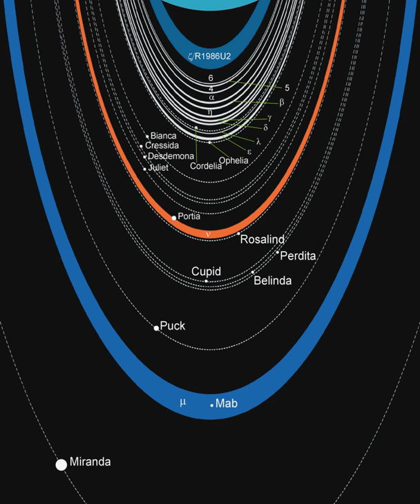Rings of Uranus | Wikipedia audio article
- Socrates

SUMMARY
The rings of Uranus are a system of rings around the planet Uranus, intermediate in complexity between the more extensive set around Saturn and the simpler systems around Jupiter and Neptune. The rings of Uranus were discovered on March 10, 1977, by James L. Elliot, Edward W. Dunham, and Jessica Mink.  William Herschel had also reported observing rings in 1789; modern astronomers are divided on whether he could have seen them, as they are very dark and faint.By 1978, nine distinct rings were identified. Two additional rings were discovered in 1986 in images taken by the Voyager 2 spacecraft, and two outer rings were found in 2003–2005 in Hubble Space Telescope photos. In the order of increasing distance from the planet the 13 known rings are designated 1986U2R/ζ, 6, 5, 4, α, β, η, γ, δ, λ, ε, ν and μ. Their radii range from about 38,000 km for the 1986U2R/ζ ring to about 98,000 km for the μ ring. Additional faint dust bands and incomplete arcs may exist between the main rings. The rings are extremely dark—the Bond albedo of the rings' particles does not exceed 2%. They are probably composed of water ice with the addition of some dark radiation-processed organics.
The majority of Uranus's rings are opaque and only a few kilometers wide. The ring system contains little dust overall; it consists mostly of large bodies 0.2–20 m in diameter. Some rings are optically thin: the broad and faint 1986U2R/ζ, μ and ν rings are made of small dust particles, while the narrow and faint λ ring also contains larger bodies. The relative lack of dust in the ring system may be due to aerodynamic drag from the extended Uranian exosphere.
The rings of Uranus are thought to be relatively young, and not more than 600 million years old. The Uranian ring system probably originated from the collisional fragmentation of several moons that once existed around the planet. After colliding, the moons probably broke up into many particles, which survived as narrow and optically dense rings only in strictly confined zones of maximum stability.
The mechanism that confines the narrow rings is not well understood. Initially it was assumed that every narrow ring had a pair of nearby shepherd moons corralling them into shape. In 1986 Voyager 2 discovered only one such shepherd pair (Cordelia and Ophelia) around the brightest ring (ε).